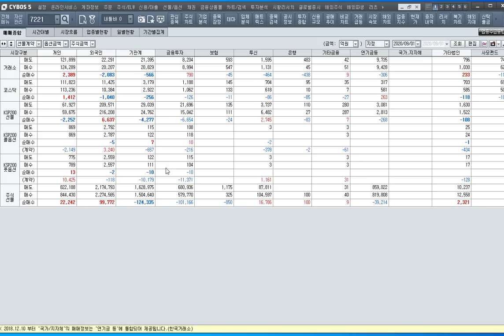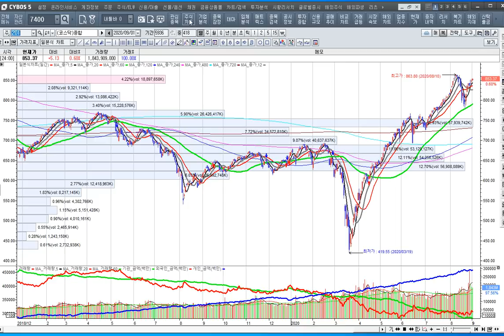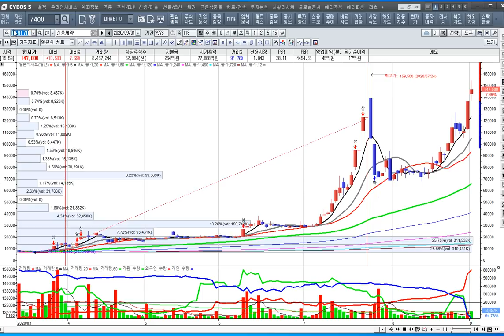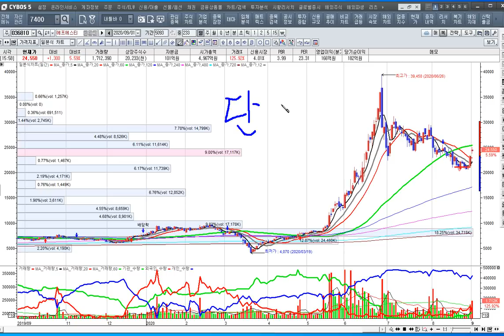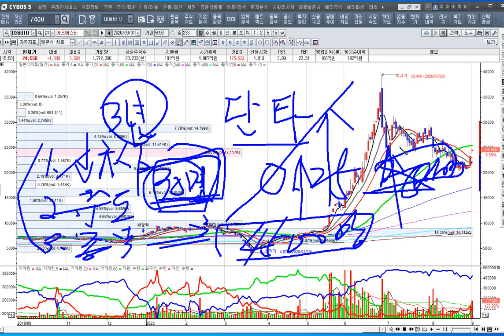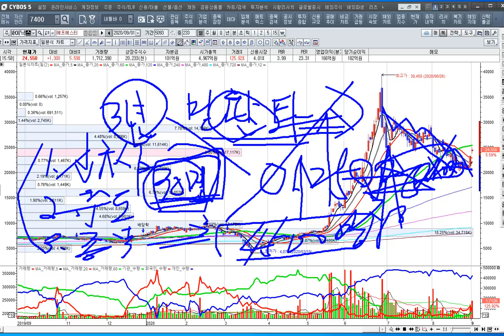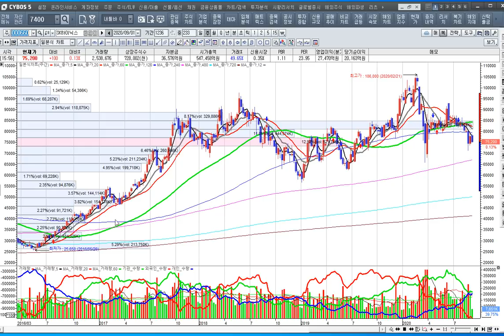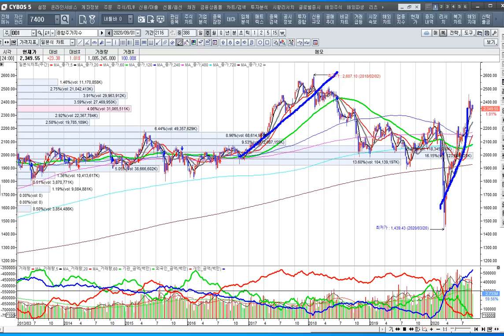[주식투자]코로나19와 신풍제약고점은 어디일까[2020.9.1]